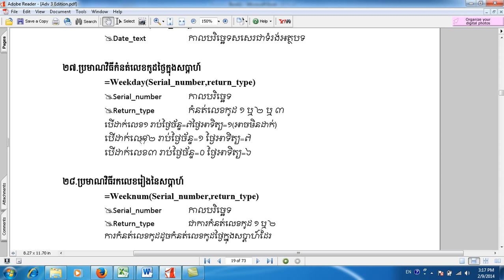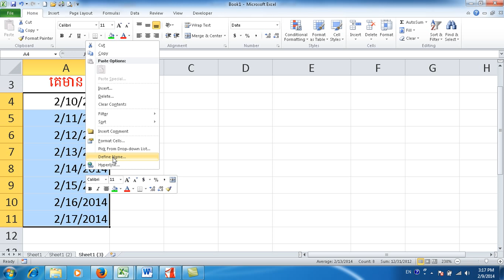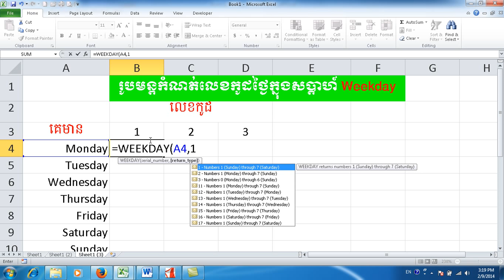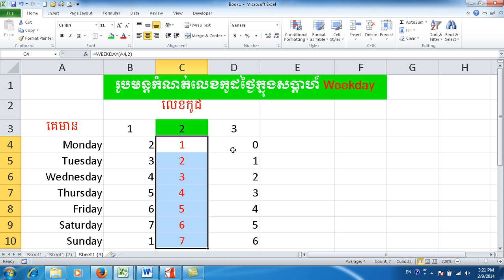Ms Excel #16- Weekday Function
Weekday Function is useful Function that can help users as Accountant can calculate workers Fee for short time.